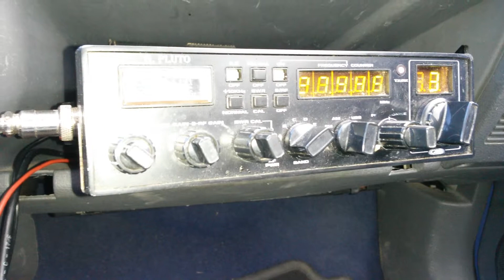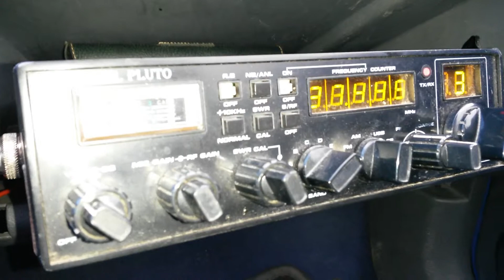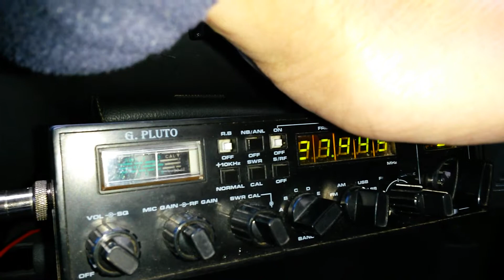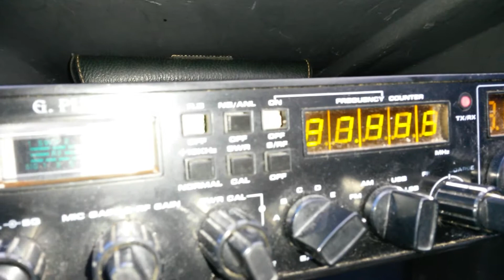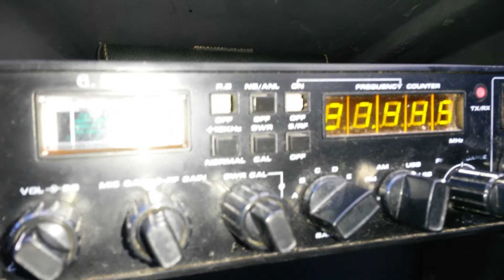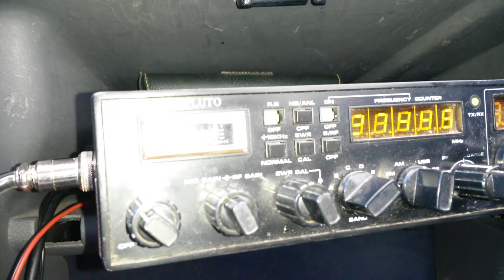14MC006 Christophe avec 21FB005 Goran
Contact avec la Suede, la ville de Nazum.
Contact etabli le 7 decembre 2014.